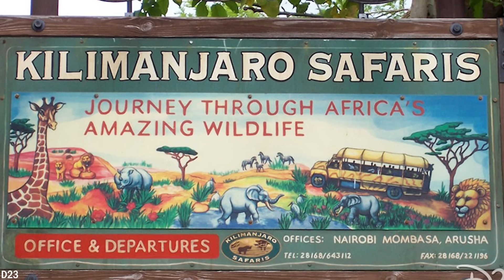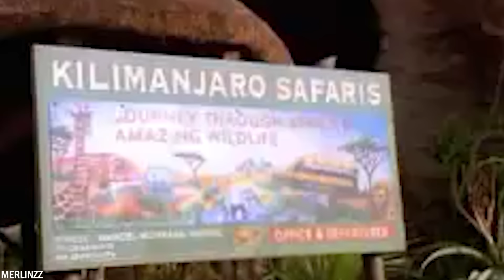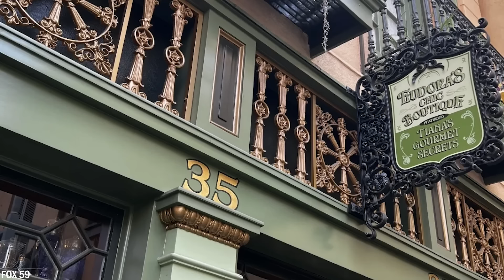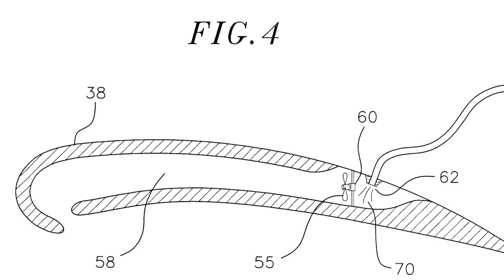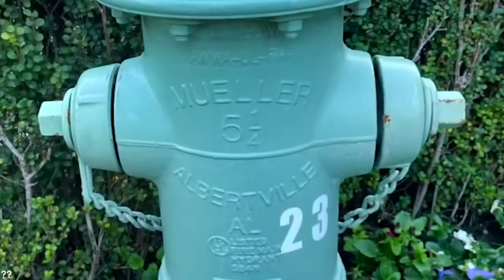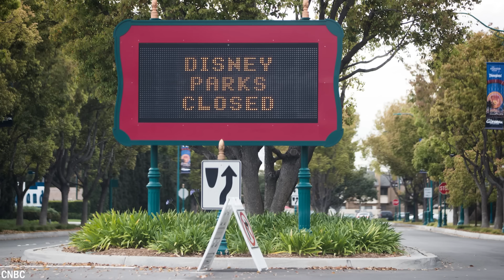20 Tajemství, Která Disney Nechce, Abyste Věděli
Společnost Disney si od svého vzniku na počátku 20. století získala srdce milionů lidí. Disney nás okouzlil svými nádhernými příběhy, ale Disneyho parky obklopují také tajemství a záhady. Dnes vám odhalím 20 tajemství, která Disney nechce, abyste znali.